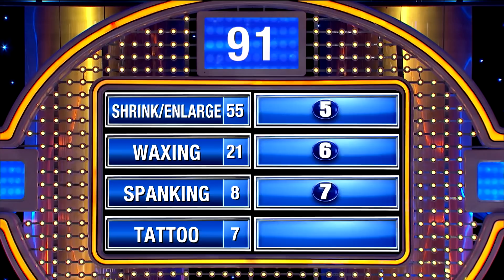People pay to have this done to their butts!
Here's what some people pay to have done to their butts! Steve Harvey seems oddly familiar with some of these answers!